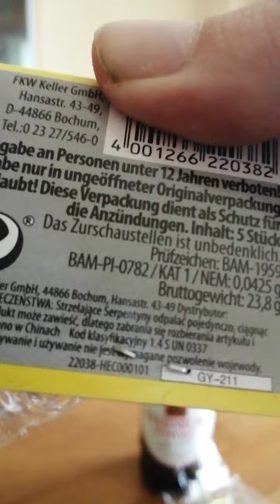PARTYPOPPER VON KELLER IM TEST🤣🤣🤣🧨🧨🧨😁😁😁